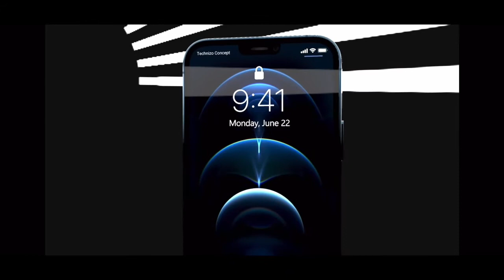APPLE iPhone 13 Pro MAX 1024GB 1TB | Concept Trailer | „DaLaMo“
Servus Leute,
In diesem Video seht ihr ein Concept Trailer wie das neue iPhone 13 Pro / Max kommendes Jahr aussehn könnte...
Schreibt mir eure Meinung gerne in die Kommentare...